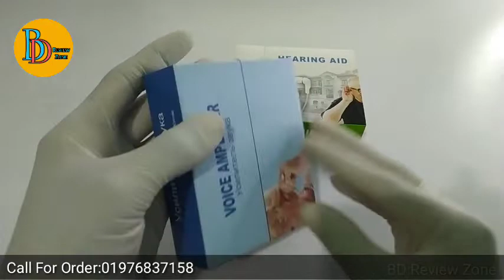XINGMA Hearing Aid XM-919 Voice Amplifier.কানে শোনার মেশিন | Hearing Aid price in bd 2022.New Model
Assalamu Alaikum.
***Product Order Details***
(😱 Price:999 taka)
✅Call For Order___ 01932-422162 (imo &WhatsApp)

XINGMA XM-999E Hearing Aid hanging Voice Amplifier Hearing Aid
✅Product Description:
►Product Name: XINGMA XM-999E Hearing Aid hanging Voice Amplifier Hearing Aid
►Max sound output: 126±4dB
►Sound gain: 45±5dB(1000Hz)
►Total harmonic wave distortion: ≤10%
►Input noise: ≤40dB
►Frequency range: 300~4500Hz
►Battery: LR44/AG13/GPA76
►Model Number: XM-919
►Brand Name: XINGMA
►Origin: China (mainland)

✅BD Review Zone  ইউটিউব চ্যানেলে আপনাকে স্বাগতম। আমরা সবার জন্য বিভিন্ন তথ্য মুলক ভিডিও তৈরী করি । যা আপনাদের লাইফ স্টাইল সহ প্রয়োজণীয় দৈনন্দীন জীবনের মৌলিক বিষয়ের তথ্যসমূহ সাধ্যমত তুলে ধরার চেষ্টা করছি।